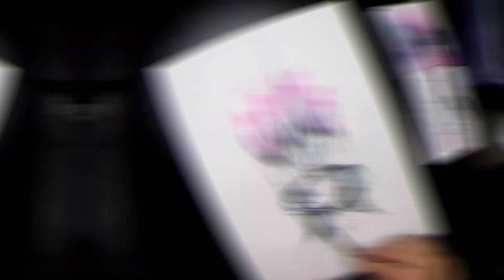queen portrait watercolor painting